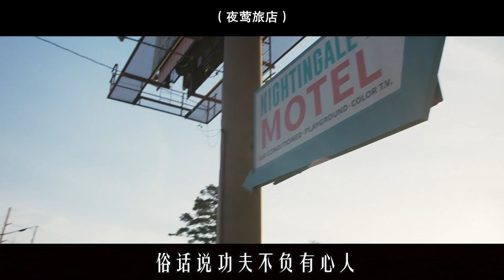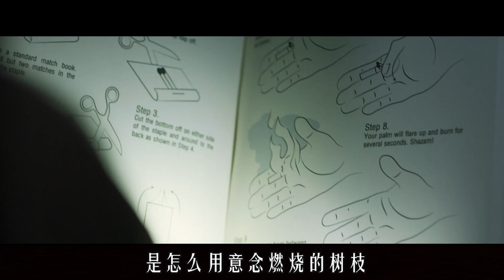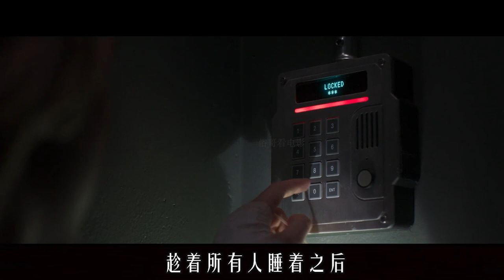得了怪病的男孩被送进神秘的医院，真相被揭开后一切都无法挽回了，虽然是小成本影片，但有着不俗的表现，尤其是最后的反转出人意料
得了怪病的小男孩被送进一家闹鬼的医院，在治疗过程中频出意外，当真相被揭开后，一切都无法挽回了